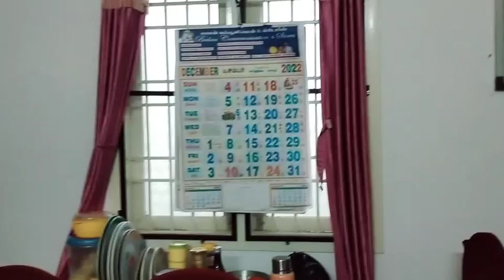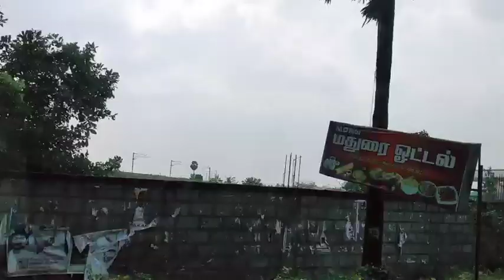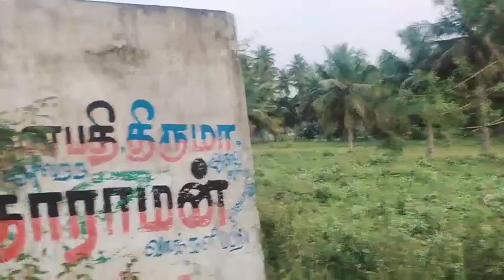MY FATHER IN LAW's 5TH MEMORIAL CEREMONY||UMA'S CHANNEL